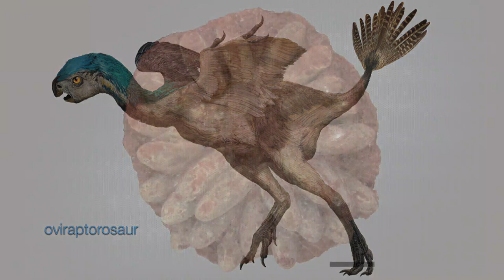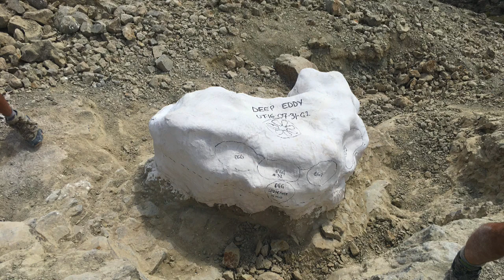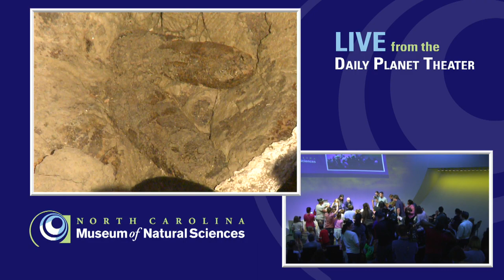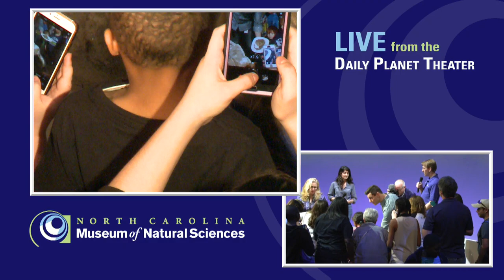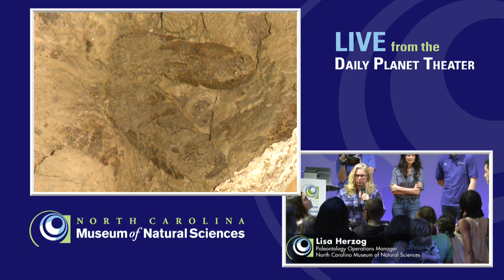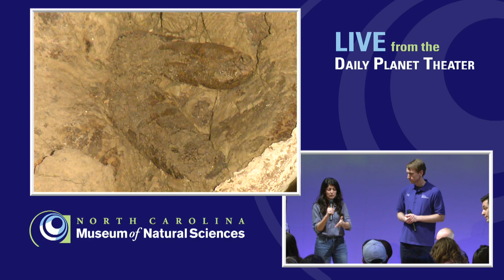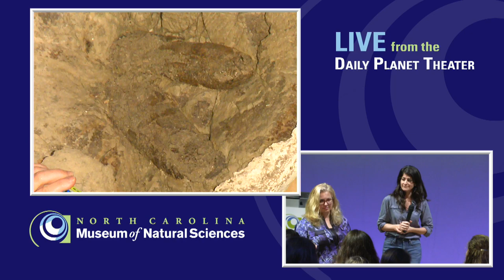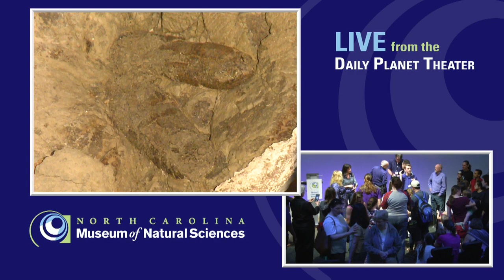Rare Dinosaur Eggs Unearthed at the Museum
Eggs and nests are among the rarest dinosaur fossils. Although large numbers of spectacular fossil nests have been discovered in Asia, very few dinosaur eggs have been discovered in North America and those that have, largely belong to duckbill or raptor dinosaurs.

Now a team of paleontologists led by Lindsay Zanno, head of paleontology at the NC Museum of Natural Sciences and assistant research professor at NC State University, has recovered the first clutch of eggs from a fascinating group of feathered, bird-like dinosaurs — known as oviraptorosaurs — ever discovered in North America. The 97-million-year-old clutch contains at least eight football-sized eggs (the exact count is currently unknown) found buried next to the remains of an ancient bank laden with trees.